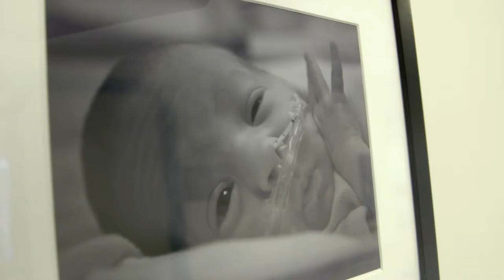Sparrow Mother Baby implements Quiet Time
Sparrow's Mother Baby Unit has implemented a Quiet Time  in order for moms and newborns to get the rest they need without interruption.